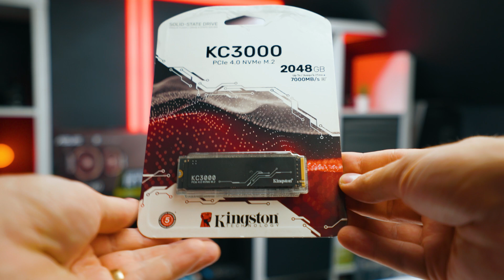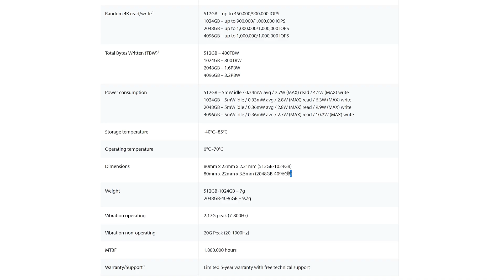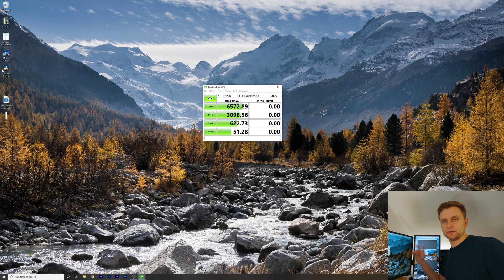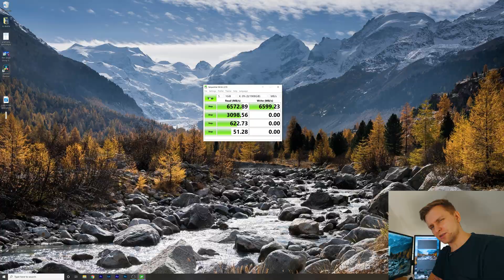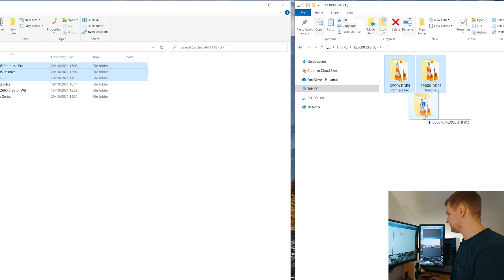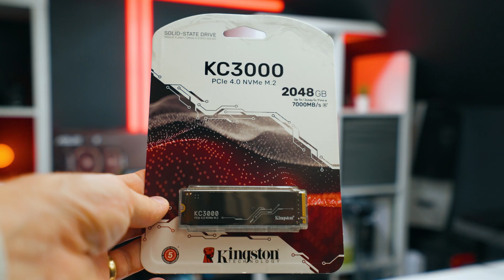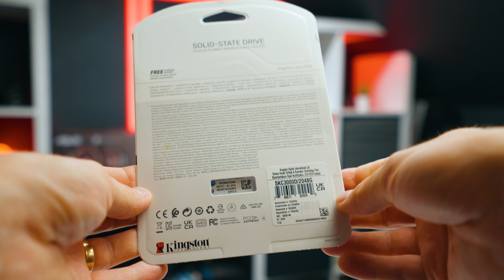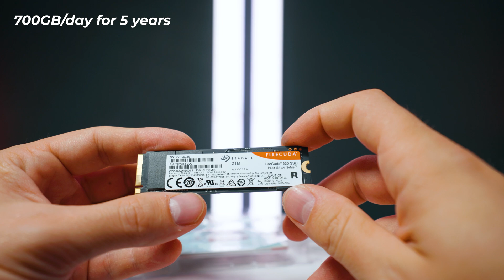Kingston's FIRST PCIe 4 SSD 👉7000MB/S ! | Kingston KC3000 NVMe SSD Review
Kingston has released a new PCIE 4 SSD, claiming up to 7000MB/s. How good is it and is it worth getting?

Cardea Z440 SSD I Used In testing

MY 'desktop' OS PCIe 4 SSD

- (Amazon) Paid Link*

Video produced by Lauri Pesur
GEAR USED IN THIS VIDEO:
AUDIO:
-Best cheap Rechargeable Batteries

-SD Cards for A7s III I'm using (cheaper)
-Super Small SSD for A CAM

STABILISATION:
-My Cheap Tripod
-MY CHEAP A Cam tripod

LIGHTS:
-Fav Pocket RGB Light
-The Fire effect light
-Best Ringlight to buy

0:00 Intro
0:22 Capacity & Specs
1:02 Physical Layout & Design
1:32 TBW Spec
2:28 Installing the SSD
2:51 Crystal Diskmark Speed Test
3:12 Black Magic Disk Speed Test
3:29 Real World File Transfer Speed Test
5:36 Temperatures
5:59 Testing 2nd PCIe 4.0 Drive
6:42 Why the KC3000 is a Samsung Killer
8:27 Compared to Firecuda 530
8:56 Conclusion